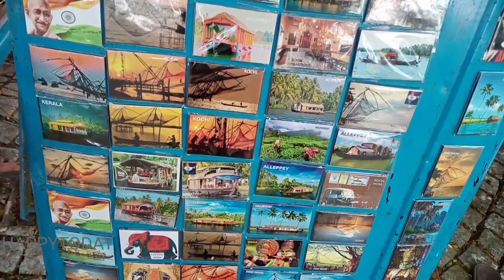എന്ത് സുന്ദരമാണ് ഈ ഫോർട്ട് കൊച്ചി 👍🤪